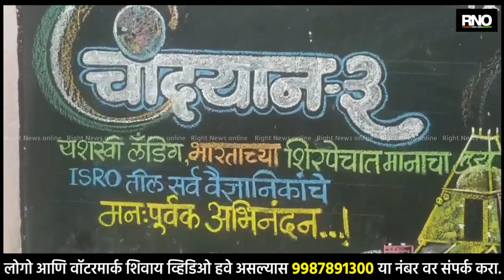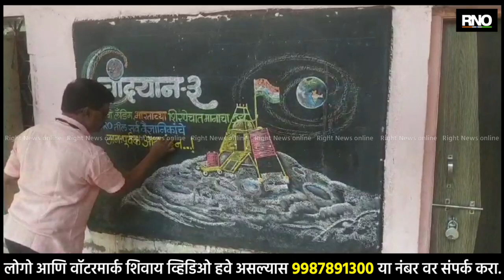BEED | चांद्रयान-3 ची प्रतिकृती साकारत कला शिक्षकाकडून वैज्ञानिकांचे अभिनंदन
बीडच्या माजलगाव येथील श्री सिद्धेश्वर माध्यमिक विद्यालयातील कलाशिक्षकाने चांद्रयान 3 चे फलक रेखाटन करून वैज्ञानिकांचे अभिनंदन केले. चांद्रयान-3 चे यशस्वी लँडिंग झाल्यानंतर सर्व स्तरातून वैज्ञानिकांवर शुभेच्छांचा वर्षाव होतो आहे. अशातच माजलगाव येथील कलाशिक्षक नवनाथ सांगोळे यांनी शाळेतील फळ्यावर चांद्रयान-3 ची प्रतिकृती साकारत सर्व वैज्ञानिकांचे अभिनंदन केले.